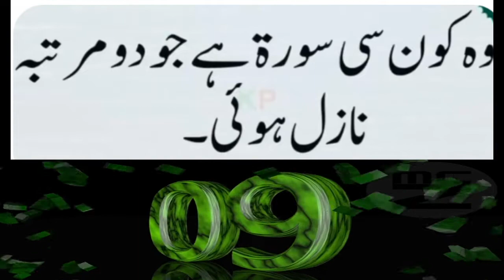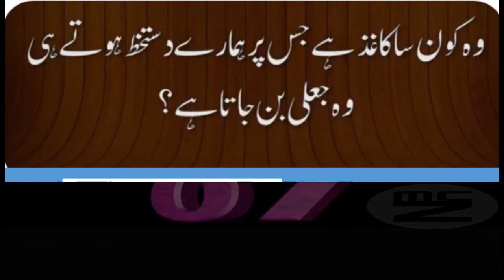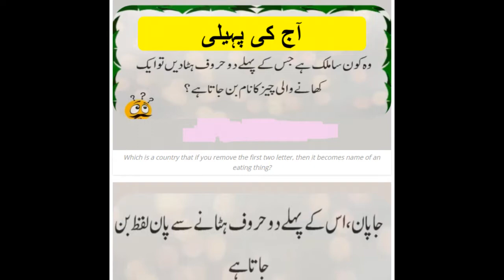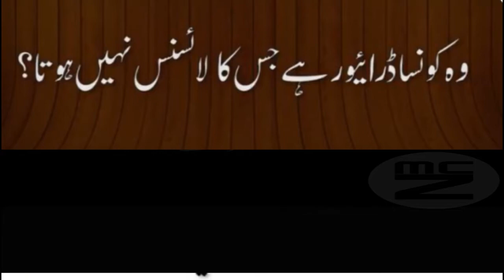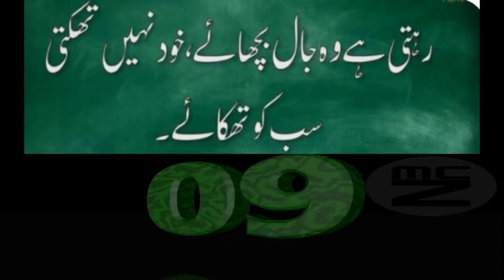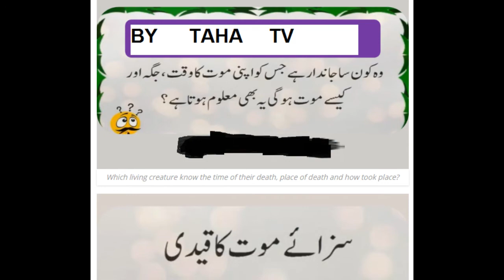Puzzles (paheliyan) in urdu